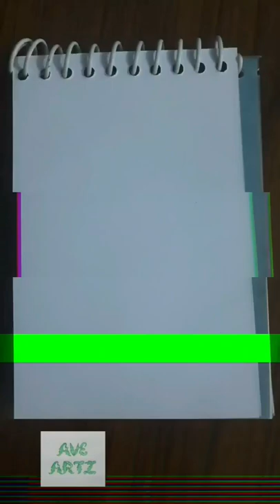The perfect resting place 🏝